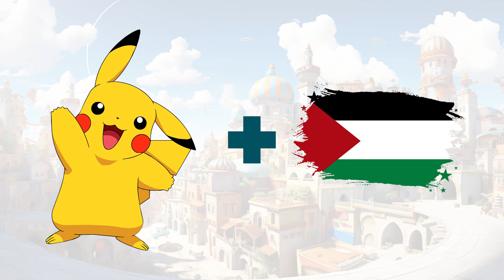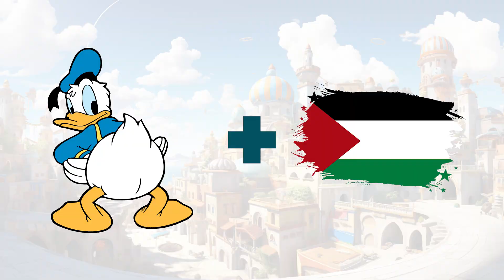Cartoons Support Palestine 💥 All Characters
We're about to take you on an extraordinary journey into the world of cartoons. This time, iconic characters like Pikachu, Mickey Mouse, Shrek, Goku, Olaf, Toothless, Lightning McQueen, homer, Sullivan, and many more have taken on a new role - they are the heroes of palestine Join us in this exciting adventure as we explore how our favorite cartoon characters have transformed into protectors and sources of inspiration in palestine

👪 It's a magical journey that will entertain the whole family!

🚁 So, get ready to witness the enchanting changes of your favorite cartoon characters